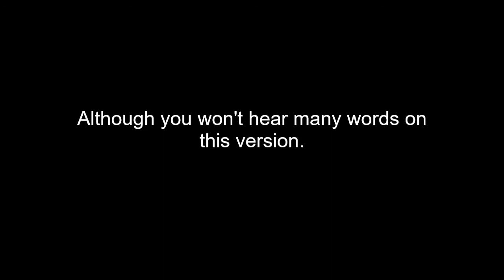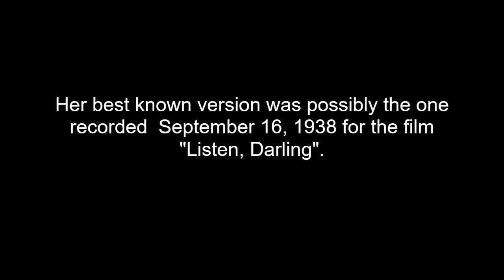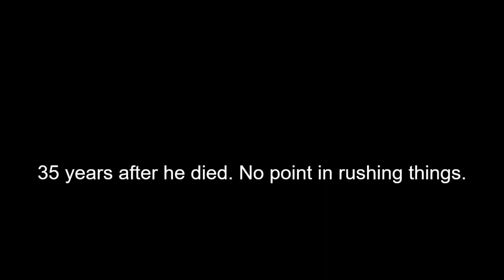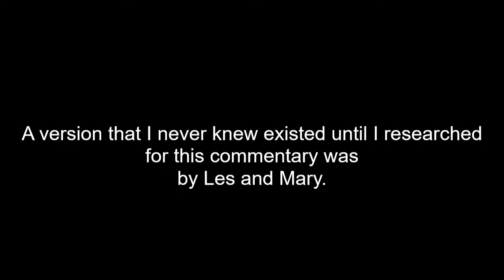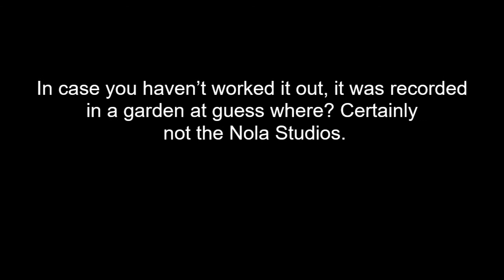Zing Went The Strings Of My Heart